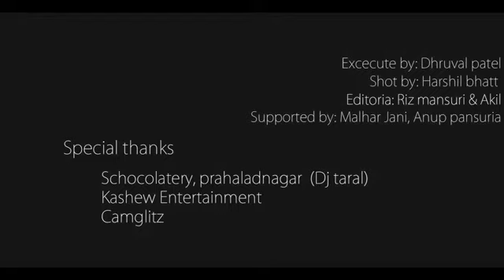Kabhi Jo Baadal Barse Darshan Raval Before Raw Star Version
THIS IS NOT OFFICIAL CHANNEL OF THE DARSHAN RAVAL BUT EVERY UPDATE RELATED TO HIM YOU WILL GET 1ST ON YouTube▶️ SO YOU CAN FOLLOW US😊.